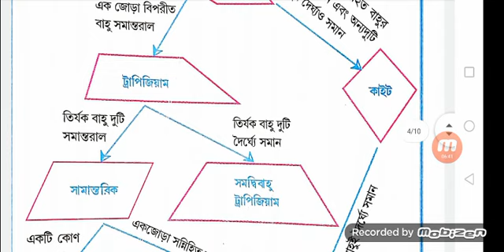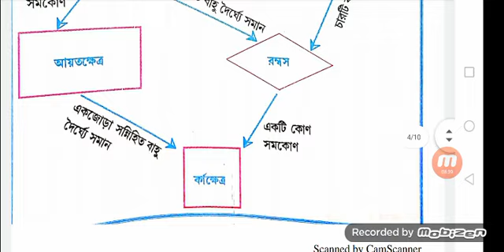Class 7 quadrilateral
For bengali medium